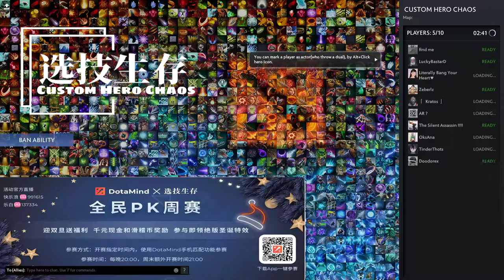h12j gyro CHC 5vs5 easy game